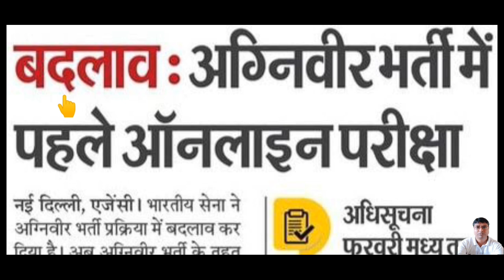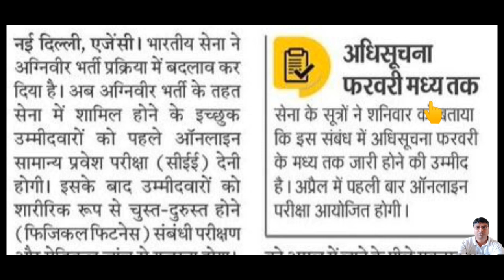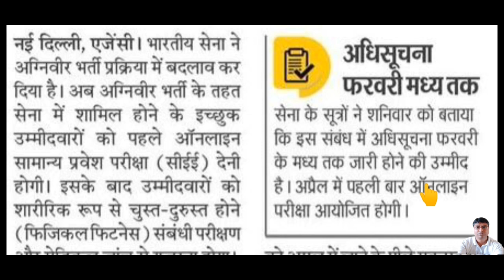Agniveer army selection process change | Agniveer bharti 2023 new update | Indian army vacancy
Agniveer bharti prakriya badali
Agniveer selection process change
Agniveer army selection process
Indian army Agniveer recruitment rally
Agniveer recruitment 2023
Agniveer bharti 2023 kab aayegi
Army Agniveer notification kab aayega
Army Agniveer registration kab start honge
10th pass defence vacancy
Latest update Agniveer bharti Agniveer CEE